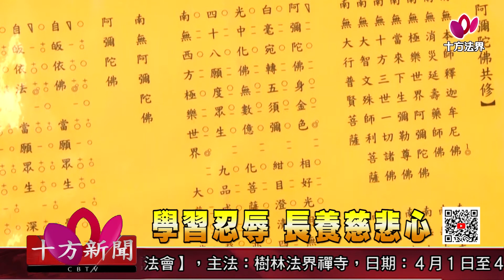【十方新聞】20210329 學習忍辱 長養慈悲心